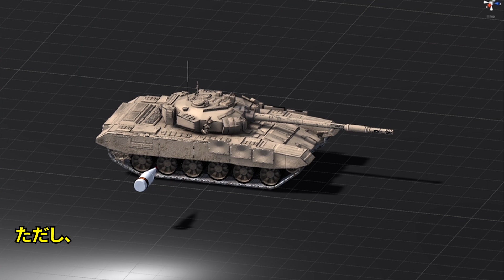戦艦大和46㎝砲が現代戦車に命中するとこうなる。(物理エンジン)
46センチ砲弾が戦車の装甲に貫通しなくても、砲弾の運動エネルギーで、戦車をひっくり返してしまうことが可能なはずです。